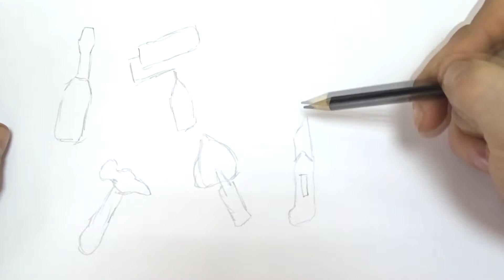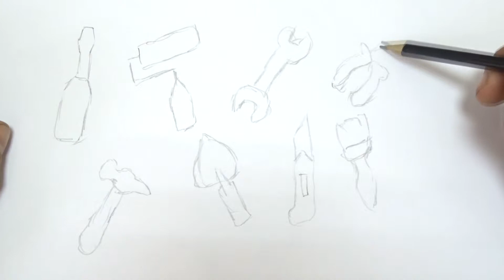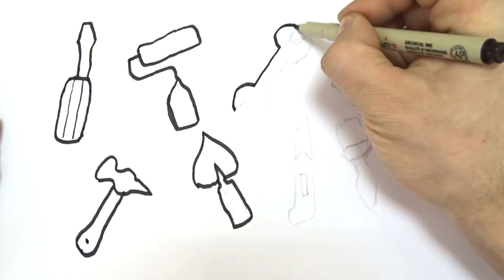Drawing and Coloring construction tools | Painting and drawing for kids tools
How to drawing tools for kids Painting and Coloring